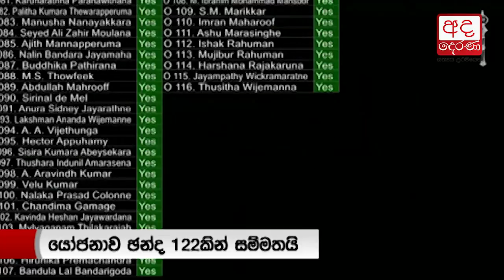Parliament adjourned until Dec. 05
පාර්ලිමේන්තුව දෙසැම්බර් 05 දක්වා  කල් තබයි